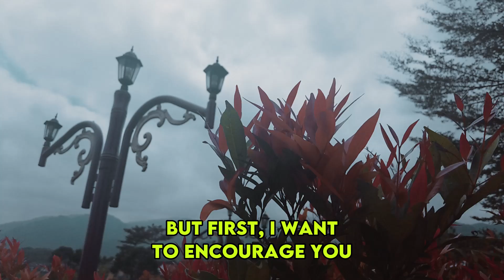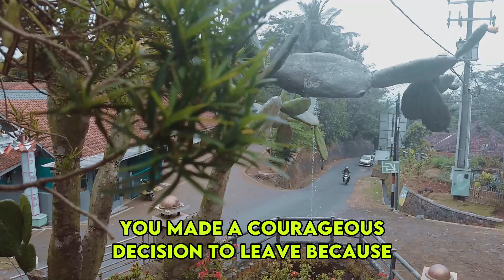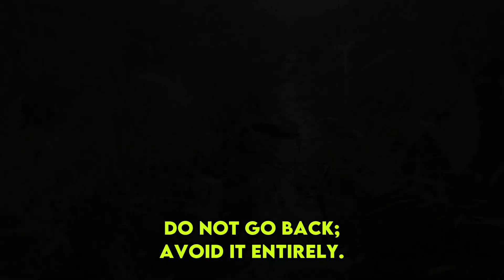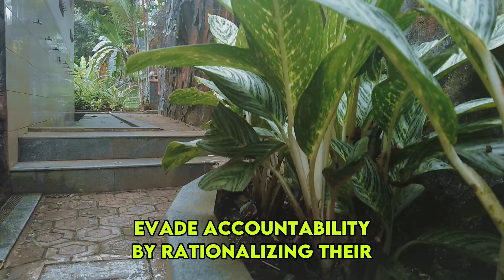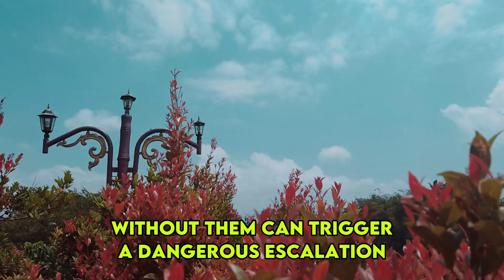When A Narcissist Sees You Walk Away For Good, This Is How They Truly Feel That Haunts Them Forever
When A Narcissist Sees You Walk Away For Good, This Is How They Truly Feel That Haunts Them Forever | NPD | Narcissism | Behind The Science